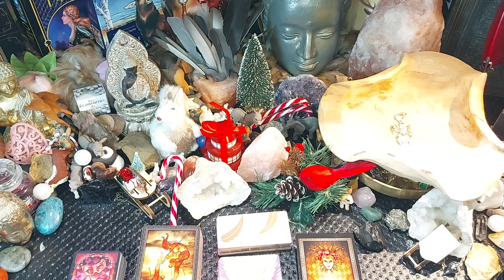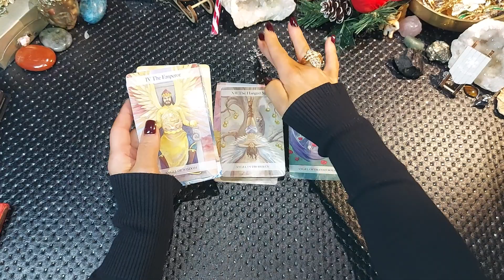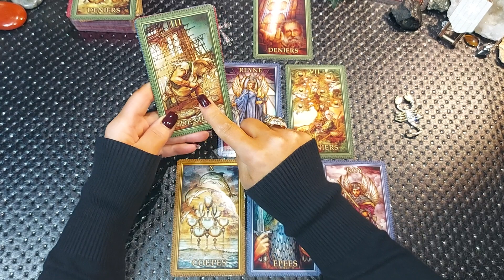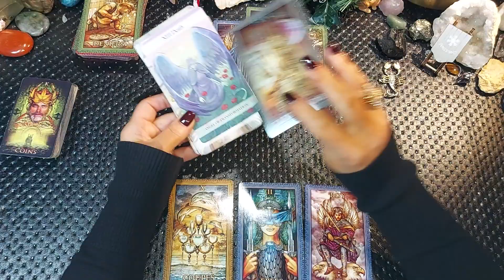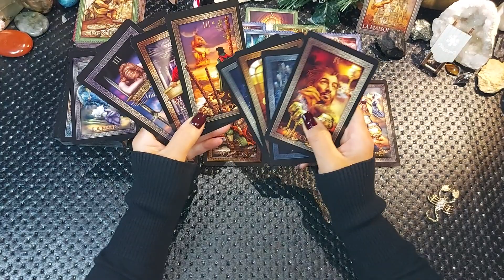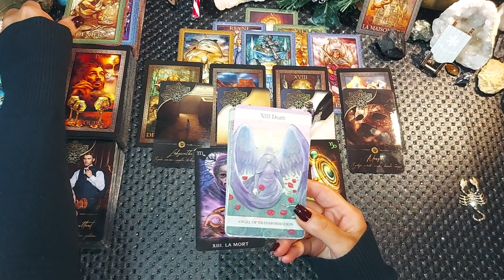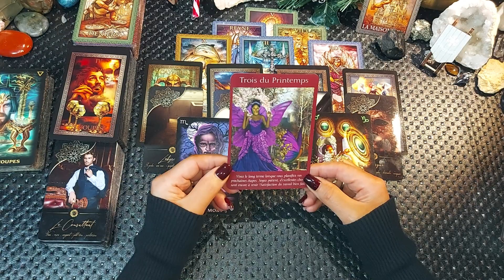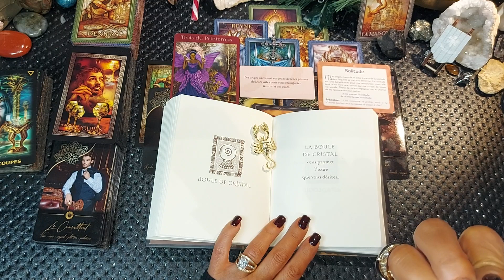🎅🗝️ Scorpion ♏ Décembre 2022 🎅🗝️ Déconstruire pour un mieux être intérieur🎅🗝️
🎅Voici tous les jeux utilisés pour les lectures du mois de décembre dans l'ordre de la guidance🎅🏼

🎁 𝑬𝒏𝒄𝒐𝒓𝒆 𝒕𝒂𝒓𝒐𝒕

🎁 𝑳𝒆 𝑻𝒂𝒓𝒐𝒕 𝒐𝒏𝒊𝒓𝒊𝒒𝒖𝒆

🎁 𝑨𝒎𝒐𝒖𝒓 𝑨𝒎𝒐𝒓

🎁 𝑶𝒓𝒂𝒄𝒍𝒆 𝒅𝒆𝒔 𝑽𝒊𝒔𝒊𝒐𝒏𝒔

🎁 𝑷𝒐𝒖𝒓 𝒇𝒂𝒊𝒓𝒆 𝒍𝒆 𝒑𝒍𝒆𝒊𝒏 𝒅'𝒂𝒎𝒐𝒖𝒓

🎁 𝑻𝒂𝒓𝒐𝒕 𝒅𝒆𝒔 𝒇𝒆́𝒆𝒔

🎁 𝑳𝒆 𝒔𝒐𝒖𝒇𝒇𝒍𝒆 𝒅𝒆𝒔 𝑨𝒏𝒈𝒆𝒔

Je vous réponds dans la journée 🎅🏼🤶🎁

Rachel 🌿